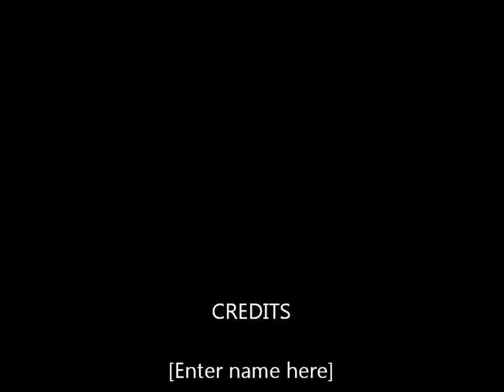Interviews 4,5 and 6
Nancy interviewing different strange people